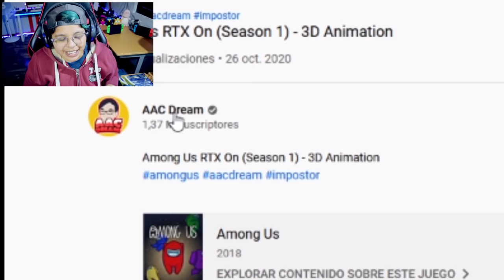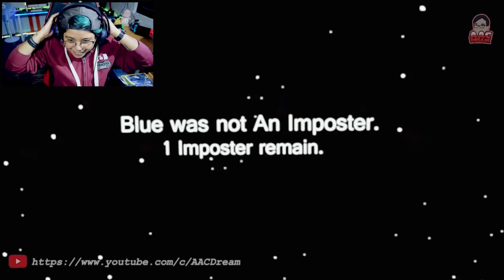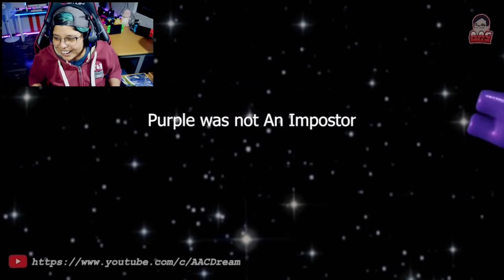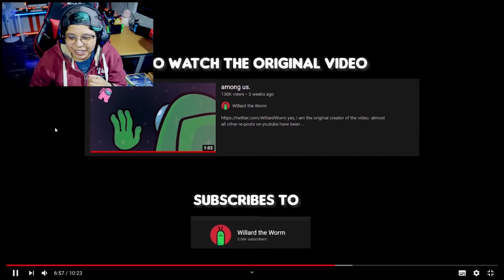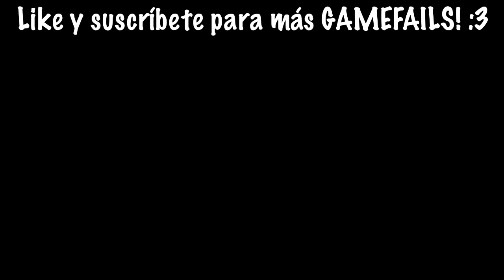LAS MEJORES ANIMACIONES DE AMONG US EN 3D | 3D Animation | Pathofail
Bienvenidos a un nuevo GAMEFAIL donde reaccionamos a las MEJORES ANIMACIONES DE AMONG US pero en 3D !!